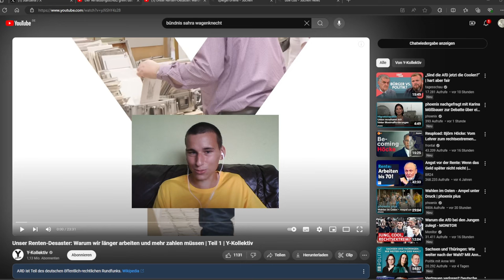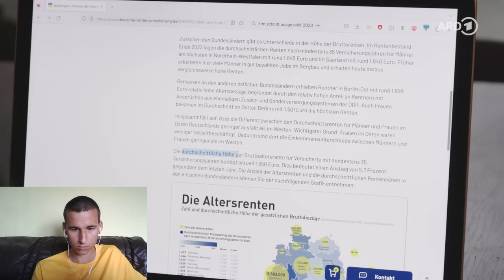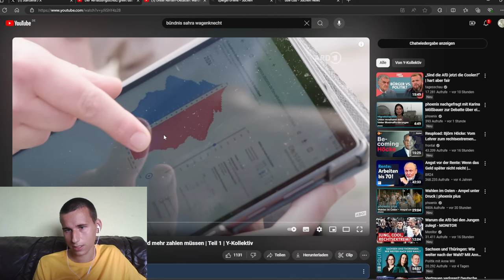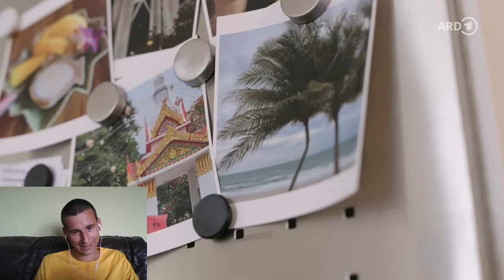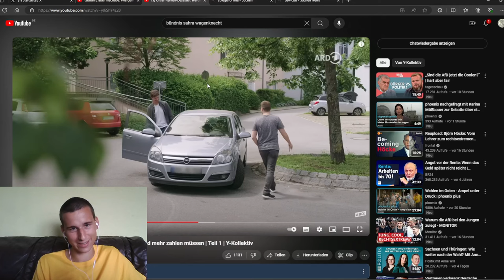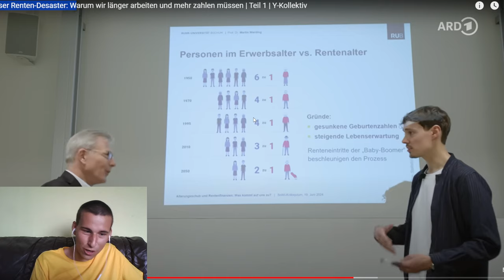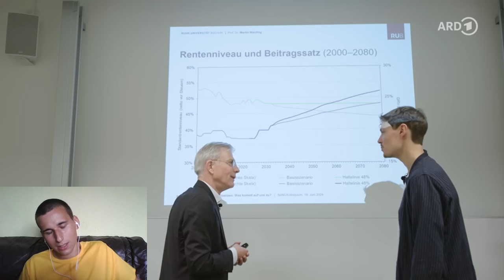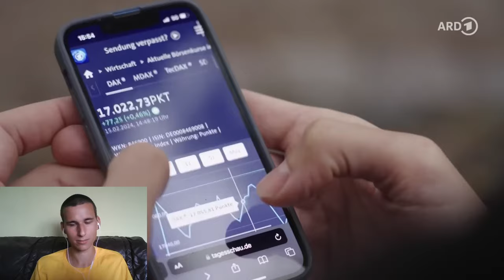Vollkommen hirnlose Propaganda! Das Y-Kollektiv schießt gegen die gesetzliche Rente!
Vollkommen hirnlose Propaganda! Das Y-Kollektiv verpulvert unsere Gebührengelder!